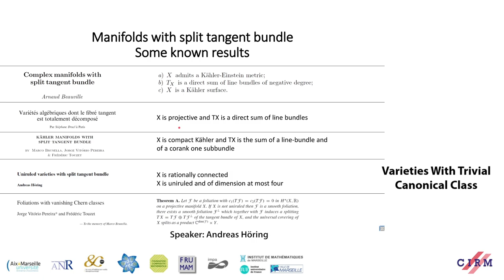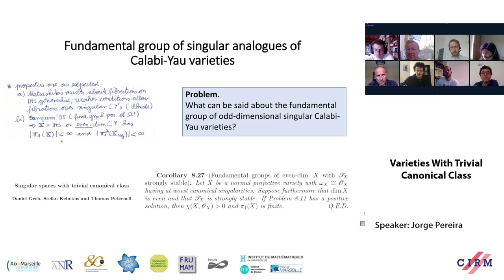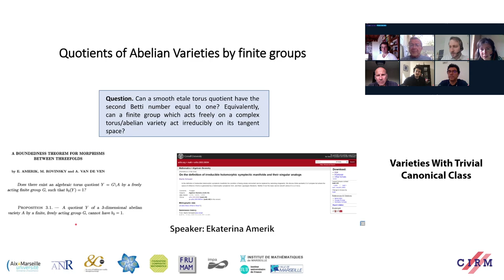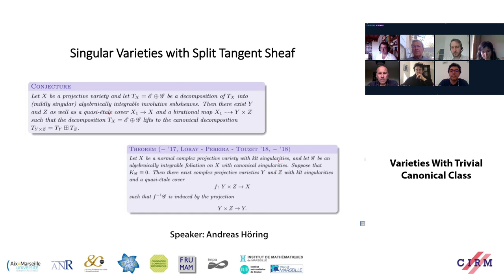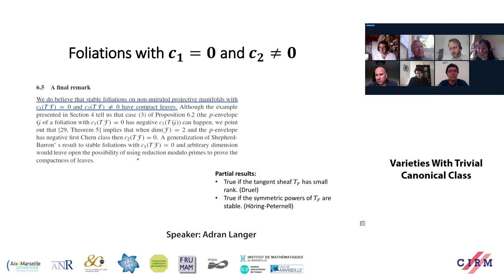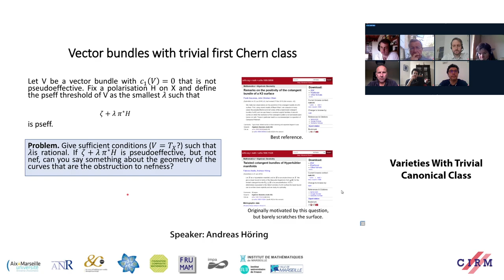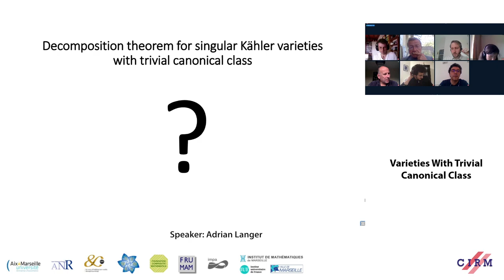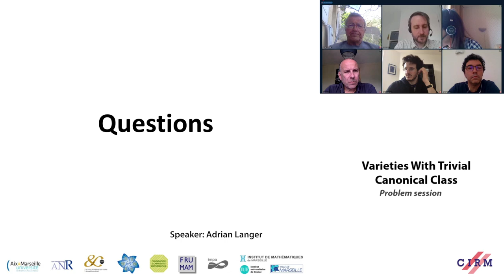Varieties with Trivial Canonical Class: problem session - CIRM VIRTUAL EVENT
Recorded during the meeting "Varieties with Trivial Canonical Class " the April 16, 2020 by the Centre International de Rencontres Mathématiques (Marseille, France)
Find this video and other talks given by worldwide mathematicians on CIRM's Audiovisual Mathematics Library

And discover all its functionalities: - Chapter markers and keywords to watch the parts of your choice in the video - Videos enriched with abstracts, bibliographies, Mathematics Subject Classification - Multi-criteria search by author, title, tags, mathematical area